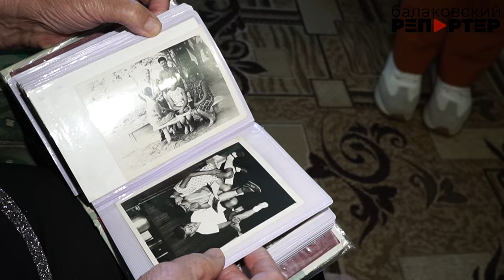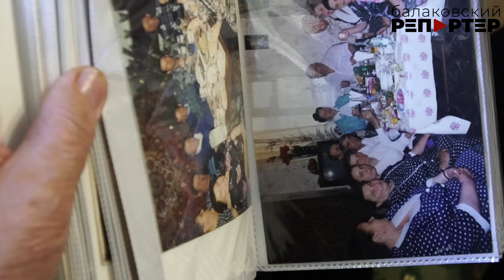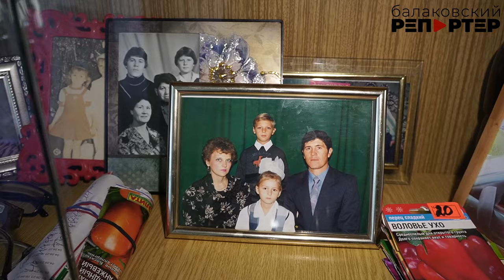В Балакове семья Антипиных отметила 65-летний юбилей совместной жизни!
По календарю свадебных дат совместная жизнь становится прочной, как железо, после 65 лет брака. Именно такой – железный – юбилей своей семьи отметили Артур Семёнович и Галина Ермолаевна Антипины. 65 лет назад не поверили молодые и влюблённые примете и не побоялись в мае сыграть свадьбу – живут душа в душу, не маятся. Поздравить их пришли представители Балаковского филиала АО «Апатит» и профсоюзной организации завода, на котором глава семейства проработал не один десяток лет.

В чём секрет семейного счастья, который помогает жить в браке долго и в согласии? Об этом - наш сюжет